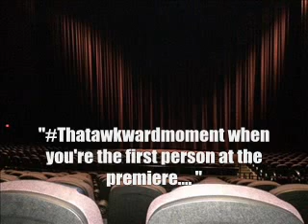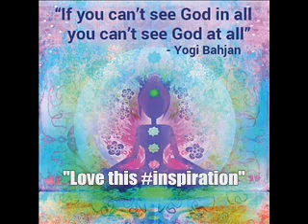News Ashley and Zac at a premiere, Vanessa out in LA and more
- January 21 -- 2 pics from Zac's Instagram
- January 24 - Vanessa out for lunch with a friend
- January 24 -- 2 pics from Zac's Instagram
- January 24 - Ashley stops by Lemonade in LA
- January 26 - Ashley at a gas station in LA
- January 26 - Ashley and Christopher arrive at Equinox Gym
- January 26 - Vanessa leaves a gym in LA
- January 26 - Ashley and Christopher at 21 Day Challenge store
- January 27 - Vanessa leaves Coffee Bean & Tea Leaf
- January 27 -- pic from Ashley's Instagram
- January 27 - Vanessa leaves The Yoga Shelter in Studio City
- January 27 - Zac and Ashley at That Awkward Moment premiere in LA
- January 28 -- pic from Ashley's Twitter
- January 28 -- 2 pics from Vanessa's Instagram
- January 28 - Ashley out for a coffee in Toluca Lake

Credits:
JustJaredJr
Ashley's Twitter
Ashley's Instagram
Vanessa's Instagram
Zac's Instagram